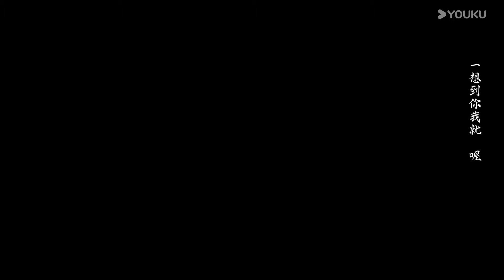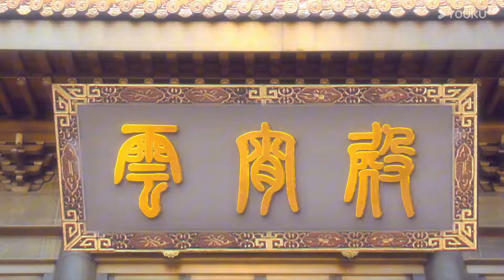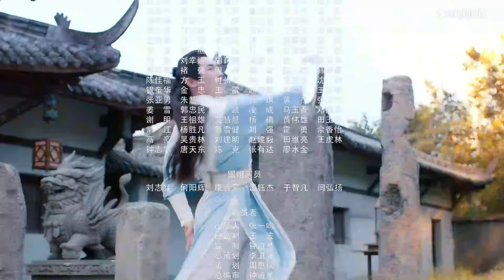ENGSUB【FULL】星辰令 Calling From The Galaxy EP01 | 软萌小仙爱上禁欲帝君 | 张天启 / 张楚寒 | 古装爱情片 | 优酷华语剧场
【星辰令 Calling From The Galaxy】天河两端，居住南北二帝，执万物生死。一日，两人对弈间兴起赌局，以情之一字为媒介，以生死天劫为赌约，将北斗玄珠投下凡尘，历经三世情劫。
★主演：张天启 / 张楚寒 / 吕炫乐 / 彭必瑶 / 朱丹妮 / 何浩楠 / 杨云溪 / 沈保平 / 赵秦
  Starring:Zhang Tianqi / Zhang Chuhan / Lv Xuanle / Peng Biyao / Zhu Danni / He Haonan / Yang Yunxi / Shen Baoping / Zhao Qin